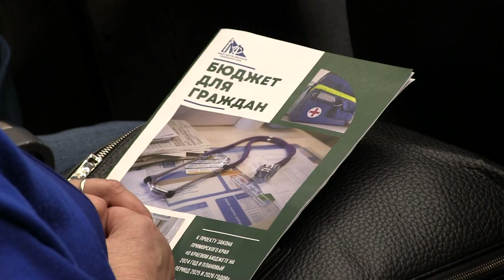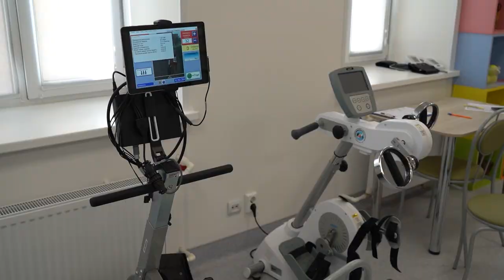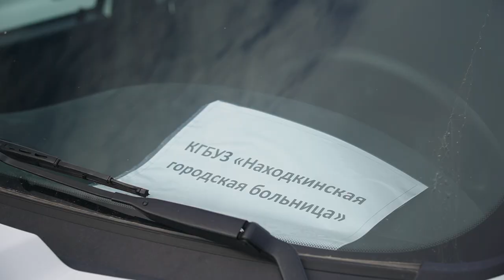Более 90 миллиардов рублей предусмотрено в бюджете Приморья на развитие сферы здравоохранения.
91,6 миллиардов рублей предусмотрено в бюджете Приморья на трехлетнее развитие сферы здравоохранения - 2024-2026 года. Такие цифры озвучили на заключительном дне общественных обсуждений. Финансирование предусматривает приобретение лекарственных препаратов,  укрепление материально-технической базы и реализацию мер соцподдержки медиков.